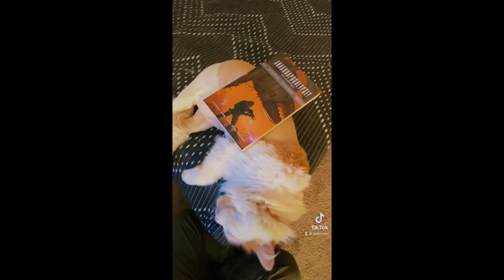Why I Have Decided to Stop Testosterone // FTM // *NOT* Detransitioning!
Let's talk about why I have decided to stop testosterone. I am FTM transgender and I am NOT detransitioning, but I AM coming off my hormone replacement therapy regimen. You don't need special hormones to be transgender! And if you've reached your transition goals, there's no need to keep pursuing further changes you may not want! I have recently began to explore the idea of being nonbinary -- something in the FINboy range perhaps? -- and and loving the idea of staying exactly where I'm at -- no more extra masculinization, and maybe adding in a little bit of feminization. Ultimately, this decision has been made for me due to medical stuff beyond my control. So, targeted estrogen pills, here I come!

All kindness and pleasant happenings to you.
Your second favorite author (they / them)